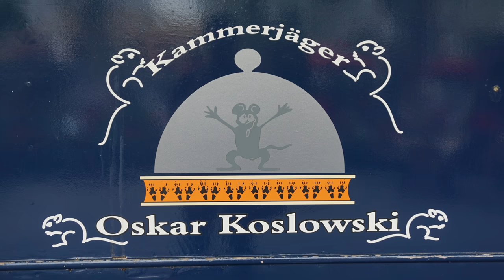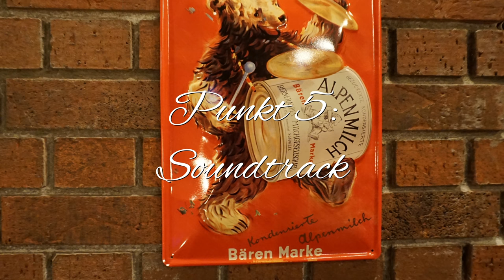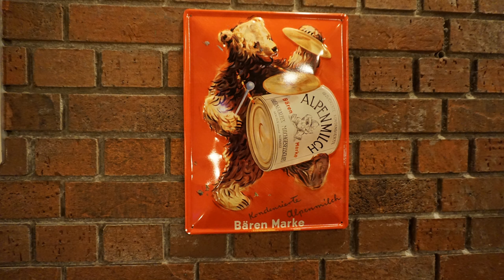5 Fakten über Maus-au-Chocolat aus dem Phantasialand | Frei-Zeit-Blog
Maus-au-Chocolat - der Name ist Programm. In der Berliner Tortenfabrik am Kaiserplatz tanzen die Mäuse nun schon seit dem 09. Juni 2011 auf den Tischen. Am Aufbau der wohl süßesten interaktiven Themenfahrt aller Zeiten waren vier verschiedene Firmen beteiligt: ETF Ride Systems (Fahrsystem), Alterface (3D-Technik), die Fake-Filmconstruction GmbH (Thematisierung) und Studio Artwork (Bodengestaltung). Wir haben die köstliche Attraktion aus dem Phantasialand auf Lebkuchenherz und Nieren geprüft und unsere Fakten-Akten um ein Fahrgeschäft erweitert.
0:00 - Intro
0:19 - (1) Backrezepte
0:49 - (2) Hersteller
1:40 - (3) Köstliche Munition
2:18 - (4) Duftstoff-Verteiler
2:56 - (5) Soundtrack
3:42 - Outro